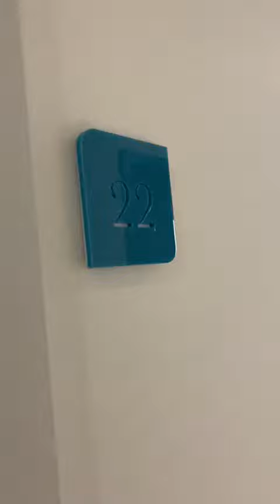22 One Vesta Street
Beautiful one bedroom apartment to rent in uber cool New Islington in stunning waterside development